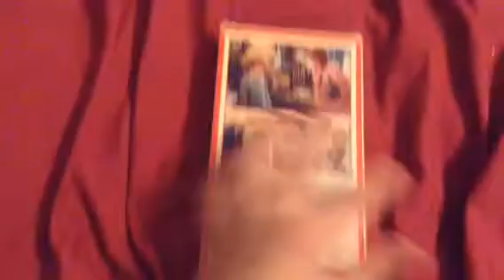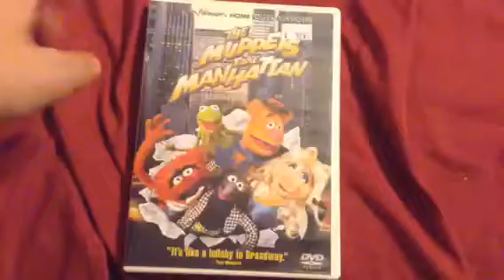VHS/DVD Update for July 28, 2017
Today, I went to Thrift Store, Game Stash & Walmart and got 3 VHS Tapes & 5 DVDs.